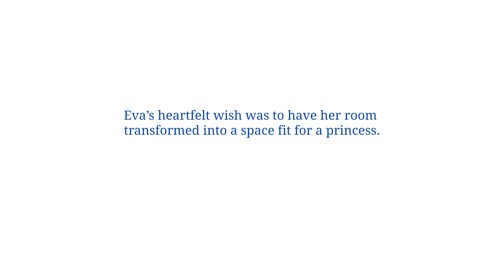Eva's Wish to Have a Princess Room Makeover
Three-year-old Evangeline - affectionately known as Eva to those who love her - was diagnosed with leukemia when she was just a year old. The princess-loving toddler wished to have a Disney room makeover and Make-A-Wish Southern Nevada made it come true. Watch as Eva sees her new big girl room for the first time. Special thanks to our friends at Credit One Bank for helping to assemble this room fit for a princess!